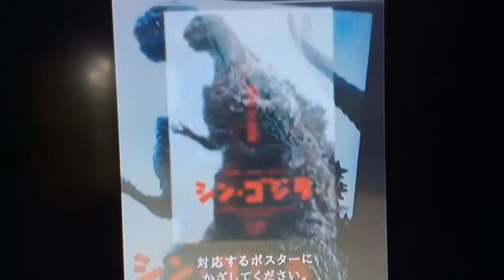Godzilla Resurgence 3D application review